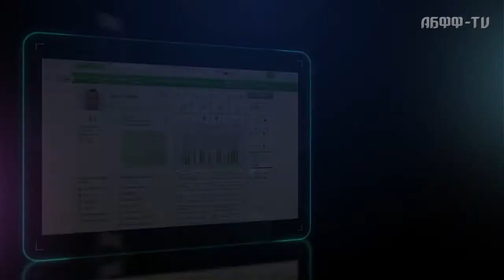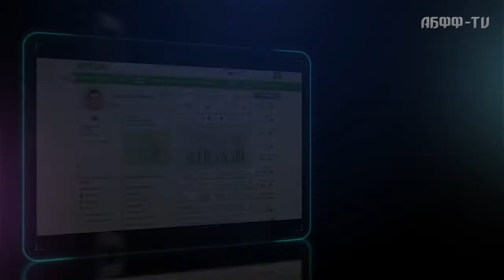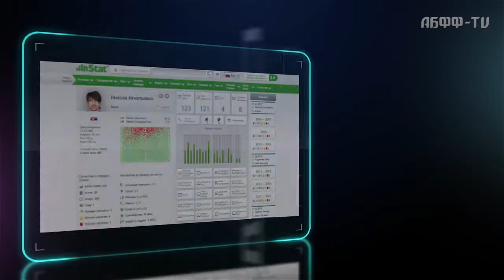"Цифры и факты". Выпуск 3. Открывания, завершение атак и цепкость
АБФФ-ТВ при поддержке компании InStat продолжает серию интересных цифровых выкладок, определяющих неочевидных героев минувшего чемпионата.